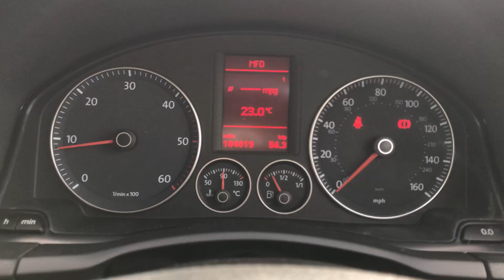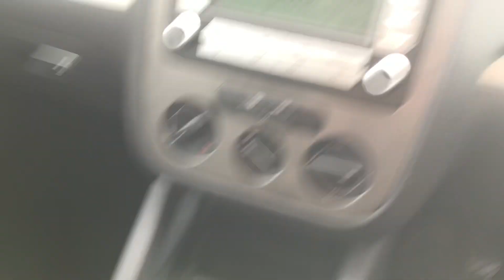Volkswagen Golf 1.9 TDI Match Walkaround